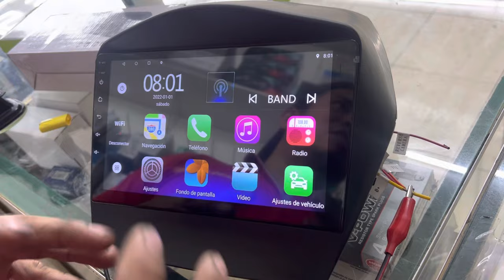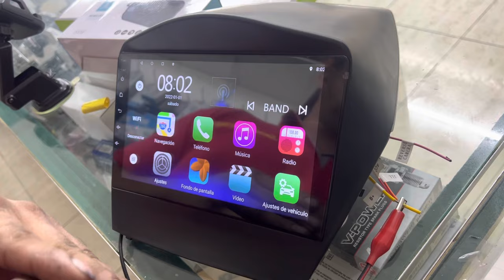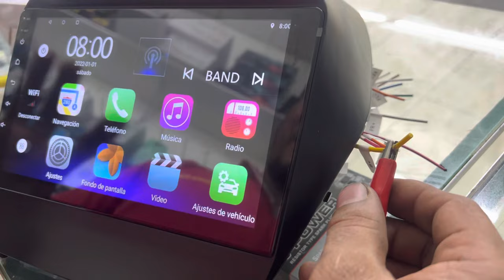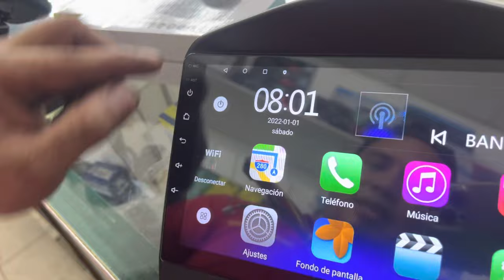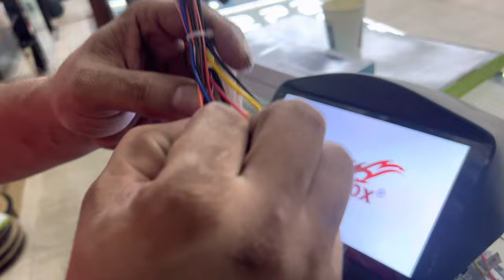Cómo evitar que tu pantalla Android siempre se reinicia de cero cuando enciendes el auto